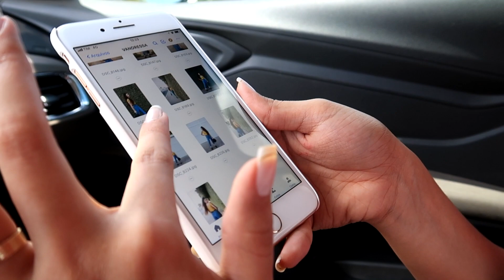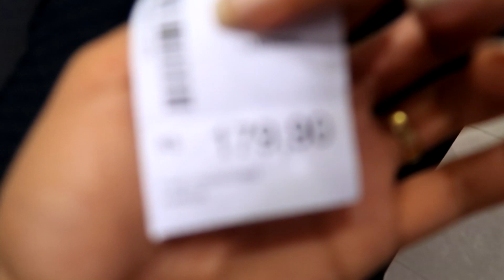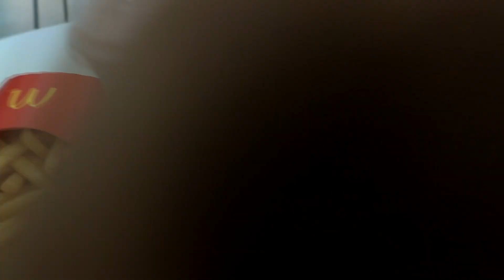GARIMPANDO NO SHOPPING, VAMOS VIAJAR PRA FORA DO PAÍS E DE VOLTA AO NOSSO LAR!